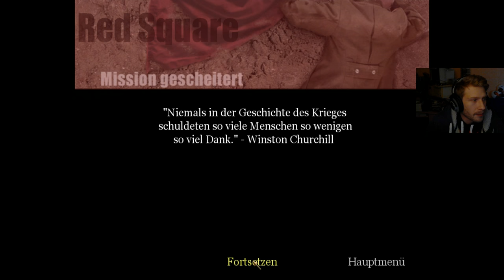19 - CoD 1 - Sniperaction, von einem Boot durch die harten Fronten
Software:
- Windows 8.1
- Aufnahme mit "OBS Studio" (nvenc, H.264)
- Wenn geschnitten, dann mit "mkvtoolnixgui"
- Audiobearbeitung mit "Audacity" (normalisierung nach EBU R128, ggf. Abmischen)
- Encodiert (konvertiert) mit StaxRip (nvenc, Rigaya, H.265)